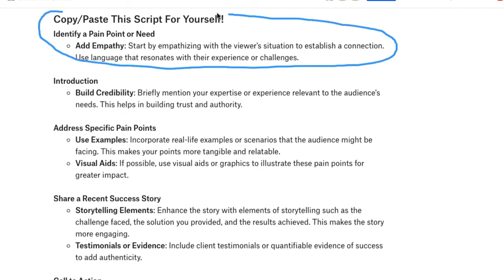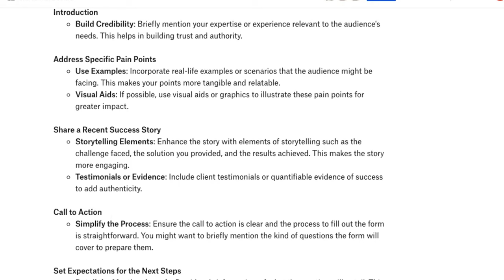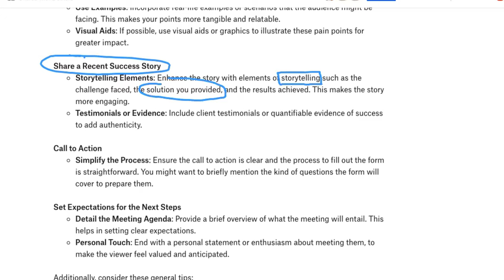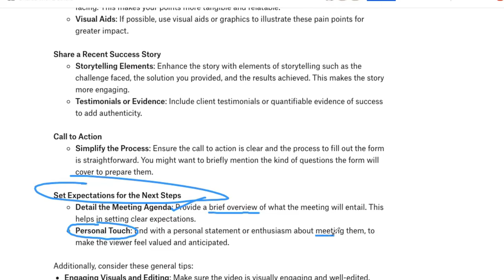How to Get Comfortable Making Your First Video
Creating an engaging YouTube video can seem daunting, but with this step-by-step guide on how to get comfortable making your first video, ANYONE can start making impactful content!

👉 Get instant access to our Marketing Machine Guide by clicking

Here's how to approach video content creation:

Introduction: Address Your Fears
- Recognize Your Fears: Begin by acknowledging the common concerns many people face when starting out, such as nervousness, uncertainty about what to discuss, and imposter syndrome.
- Personal Experience: Share your own journey of overcoming these fears, highlighting how it took you six months to create your first video but how you've now successfully published nearly 600.

Step 1: Identify the Pain Point
- Connect with Your Audience: Identify a common pain point your audience may have, similar to the one discussed in this video—nervousness about making videos—and explain that this video will address that specific concern.

Step 2: Introduce Yourself
- Build Credibility: Introduce yourself briefly. Example: "Hi, I’m [Your Name], owner of [Your Company]. I've been in this field for [X years] and have helped [X number of people]."

Step 3: Explain Your Services
- Showcase Your Expertise: Discuss the services you offer that can help solve your audience's problems, like marketing, website development, and email automation.

Step 4: Provide Proof
- Case Study: Share a success story or case study to illustrate how you've helped someone similar to your viewers go from A to B, enhancing your credibility and relatability.

Step 5: Call to Action
This helps you build an email list and further engage with your audience.

Step 6: Encourage Next Steps
- Upsell: Suggest a next step, like joining a masterclass where you can provide more detailed guidance through each stage of the process, helping them further.

Conclusion: Motivation and Invitation
- Encouragement and Invitation: Motivate your viewers to start making their own videos despite initial fears or mistakes. Invite them to send you their first video for feedback to foster engagement and community.

Final Tips
- Keep it concise and direct: Each segment of your video should be to the point and focused on adding value to the viewer.
- Use pauses effectively: Make eye contact with the camera after reading each bullet point to create a personal connection and make the video feel less scripted.

👉 Get instant access to more tips with our Marketing Machine Guide